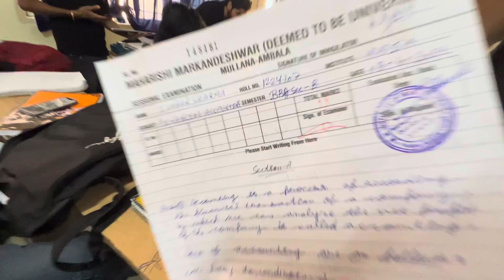Paper milgye😫 || sari class fail😭😱